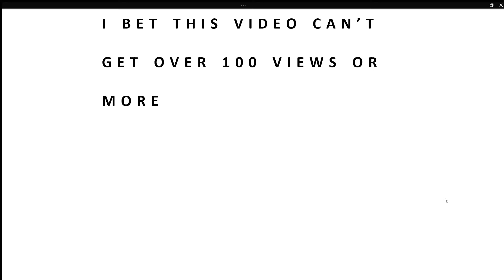I bet this video can't get over 100 views or more 😢